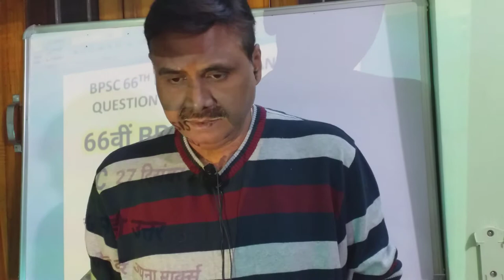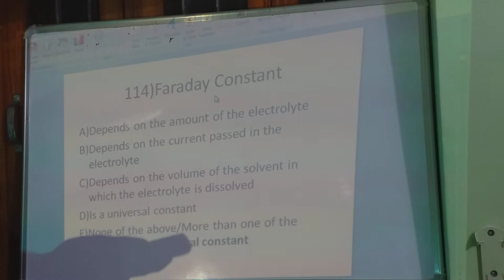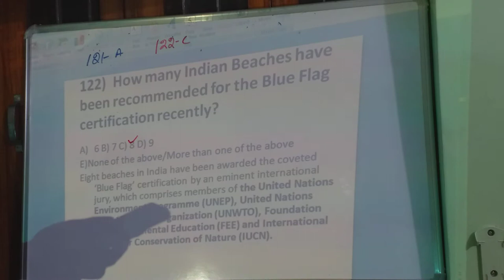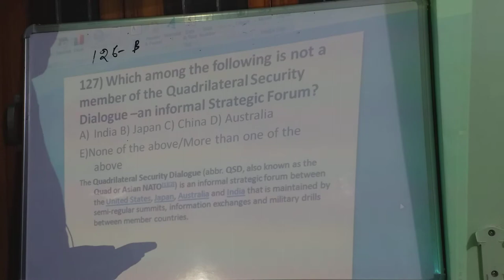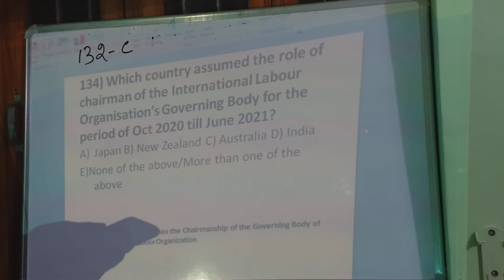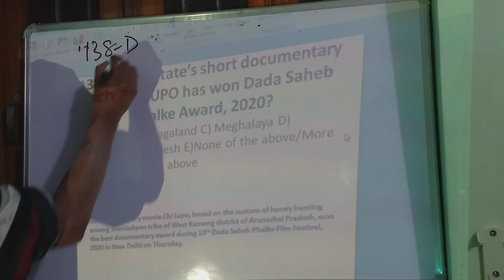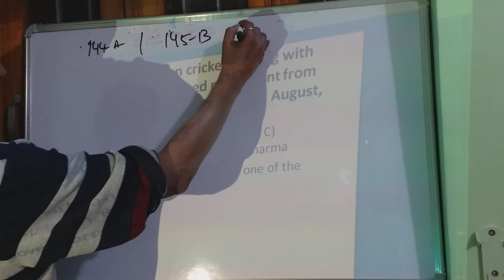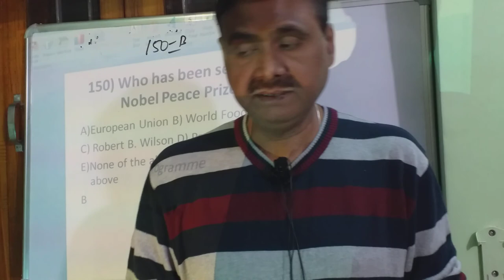66TH BPSC P.T. QUESTION ANALYSIS - SET D -QUESTION NUMBER 111 TO 150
K.S.IAS ACADEMY
66TH BPSC P.T. ANALYSIS BY DR.RAKESH SINGH
SET D -QUESTION NUMBER 111 TO 150
VIDEO 5